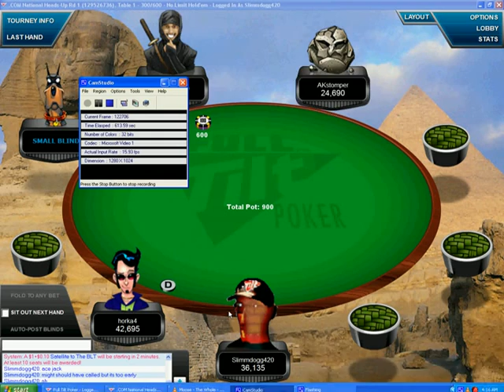Three final tables in a row part 5